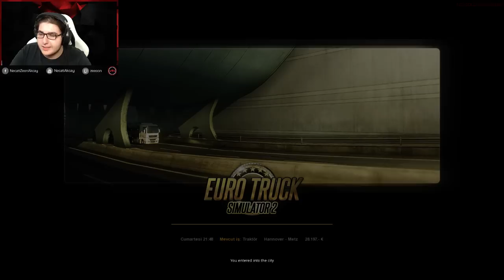UZUN YOL YORGUNU | Euro Truck Simulator 2 | #14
Ben Necati " Zeon " Akçay. ETS 2 ekip ile tır simülasyonu serisine başlıyoruz. Düştük yollara ets 2 haritasının gezilmedik yerini bırakmayacağız.

✤✤✤✤✤✤✤✤✤✤ YENİ VİDEO ✤✤✤✤✤✤✤✤✤✤